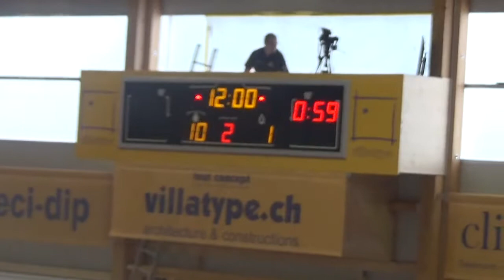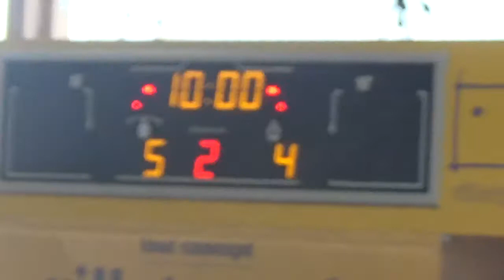Euros May 2017 Day 2